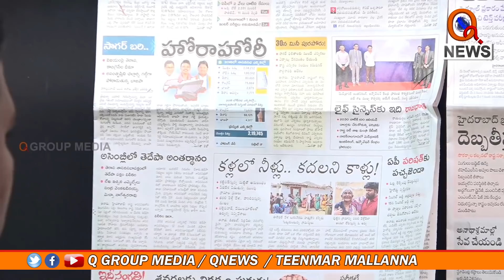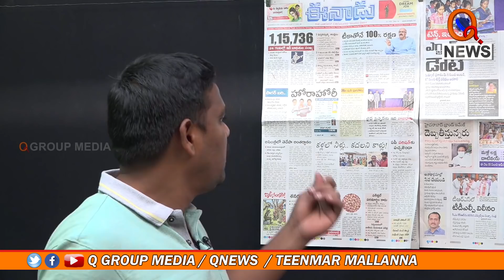టీఆర్ఎస్ బొక్కబోర్లా పడటం ఖాయం...